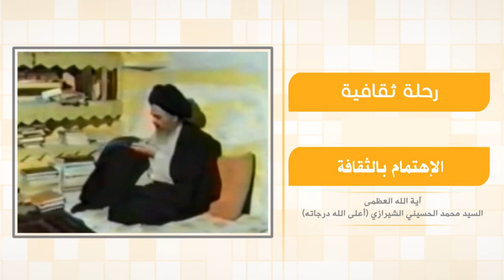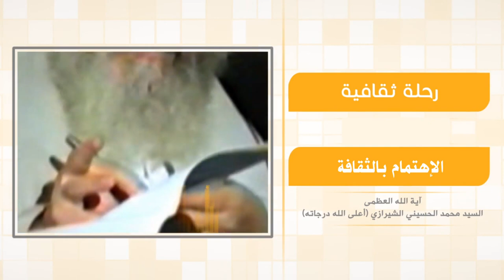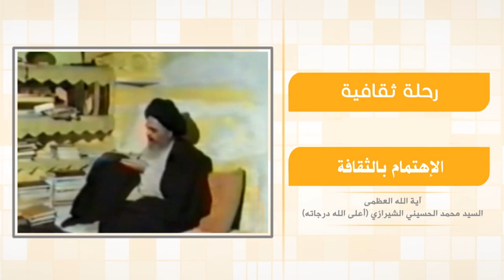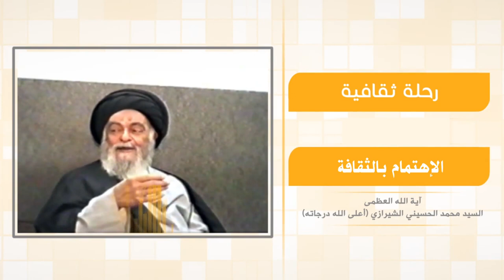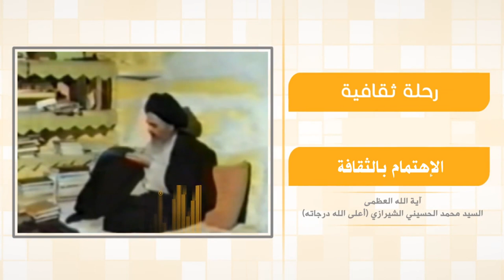رحلة في آفاق الحياة - الاهتمام بالثقافة - آية الله العظمى السيد محمد الشيرازي رحمه الله